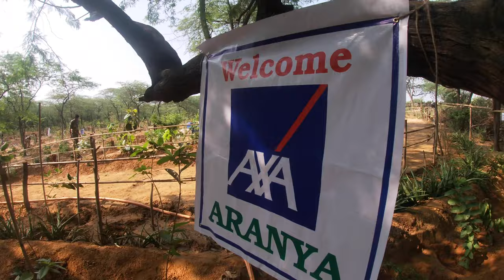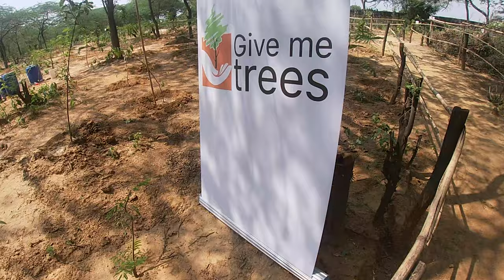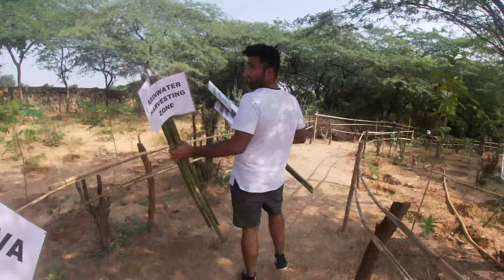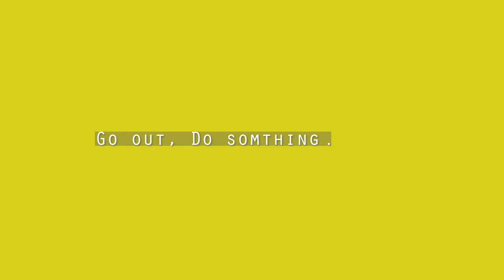Planted 1 Crore Trees in India | Meet Peepal Baba | Give me trees Trust | Vlog 29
Meet Peepal baba the man who has planted over 1 crore trees in all over India and Runs his Own NGO by the name of Give me trees Trust .

I randomly got the chance to meet him during and event organised by Give me trees trust ,  where i and my friend Anshu went and was shocked to know that Peepal Baba Himself will be coming . This Plantation event was held by Give me trees trust in collaboration with Axa and Aranya Foundation in New Delhi Jonapur .

Peepal baba is a True Inspiration for the Youth and i myself have been moved by his work .

Lastly if you like the vlog then Lemme know by leaving your comment in the comment section i read all of them :)
This is Mohit and i am Findingmohit .